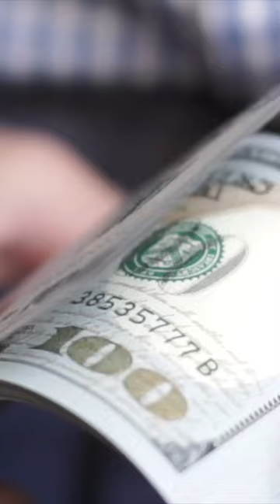Join our Investor Club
Looking to invest in property but feeling uncertain about the current market? Here's some advice from an experienced investor. The past year has been unpredictable and risky, but it's important to look at it as an opportunity.

With lower property prices, now is a great time to grab a property that will likely increase in value in the coming months. Don't be afraid of interest rates either. Even if you buy at the current rates, you can always refinance later to improve your cashflow. Remember, "be greedy when other people are fearful."

If you're interested in learning more about investing in this market, check out our investor club and download our free guide on how to prepare. Don't miss out on this opportunity to invest in your future!